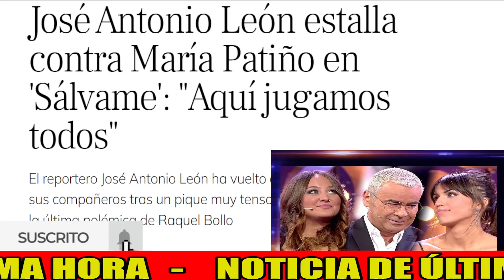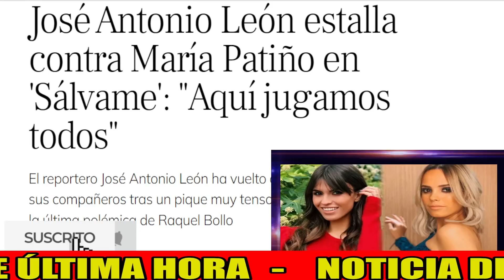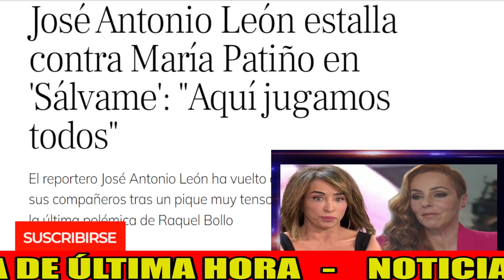🚨FILTRAN GRAVE DELITO de María Patiño y su MARIDO en su BAR por Gema López según Sálvame y Telecinco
MaríaPatiño y su marido se han visto envueltos en una brutal polémica en la que se acusa de estafa a la compañera de JorgeJavierVázquez . La amiga de GemaLópez se enfrenta así a su programa Sálvame tras las declaraciones brutales que hacer arder todo